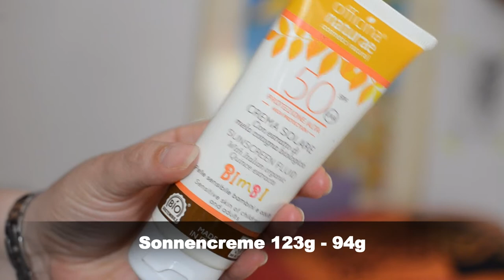Project 10 Pan - Das große Aufbrauchen August 2020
Ich habe bemerkt, dass es für mich einfach wichtig ist Dinge in den Vordergrund zu stellen die ich habe, die ich dann auch verwenden sollte. Mit euch bin ich dabei, 10 Dinge aufzubrauchen und ich lasse euch jeden Monat daran teilhaben.

WERBUNG
Als Amazon Partner verdiene ich an qualifizierten Käufen
ZERO WASTE